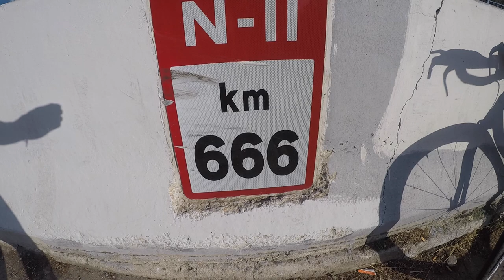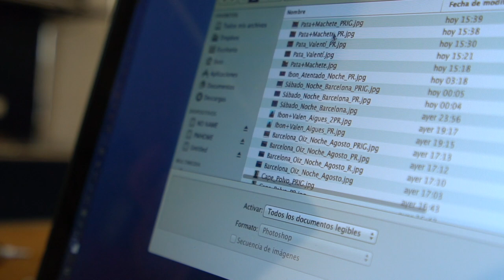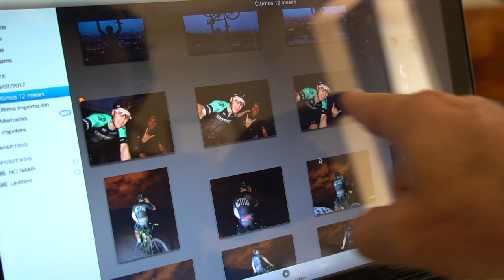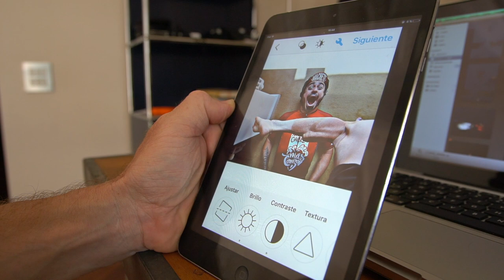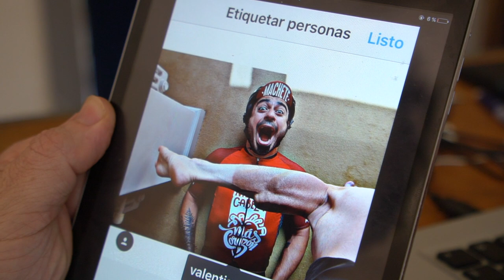Zugasti No Me Deja Entrenar 😬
Lo peor que te puede pasar antes de entrenar: que te toque un entreno de los duros, viniendo ya de un entreno largo, y que Zugasti te lo ponga más difícil!